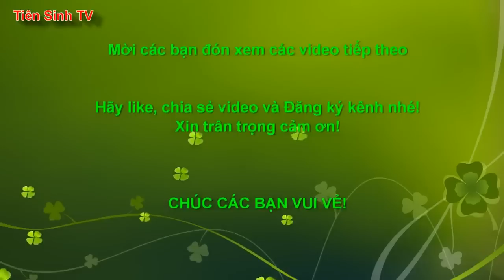Then Bích làm Lễ Chuộc cốc pháp #1 | Tiên Sinh 2